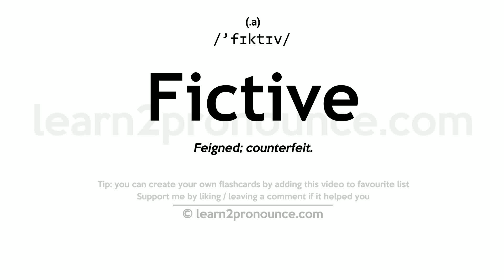Pronunciation of Fictive | Definition of Fictive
Fictive pronunciation | How to pronounce Fictive in English?
/`fɪktɪv/
Meaning of Fictive | What is Fictive?
(1) (a.) Feigned; counterfeit.
What is Fictive | Fictive meaning and definition?